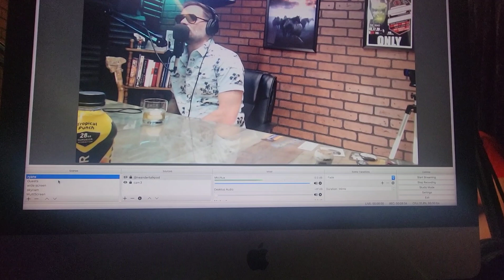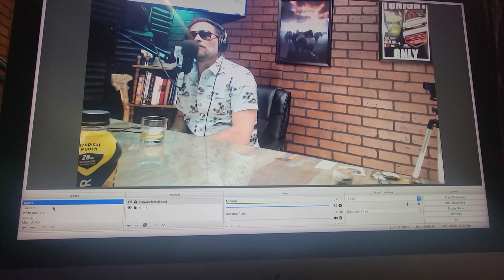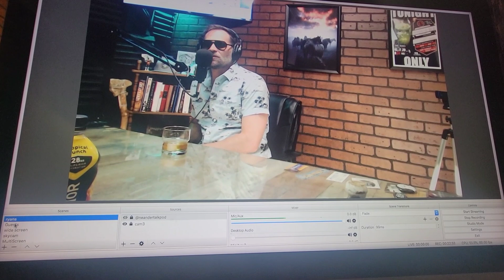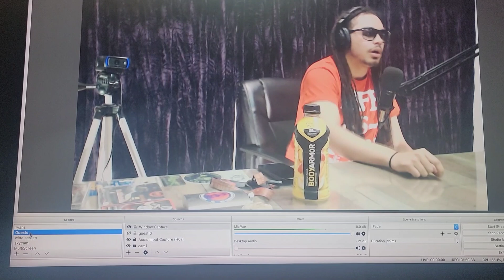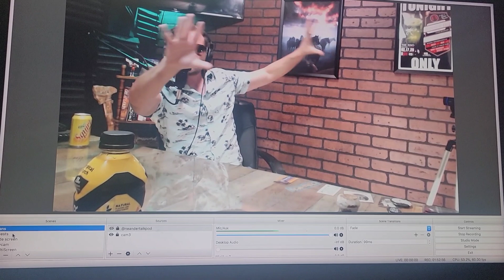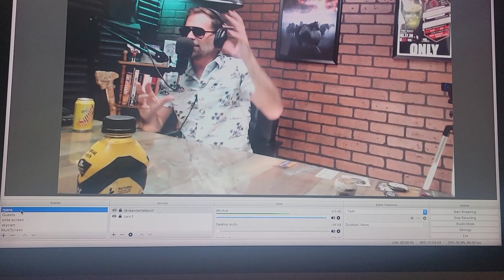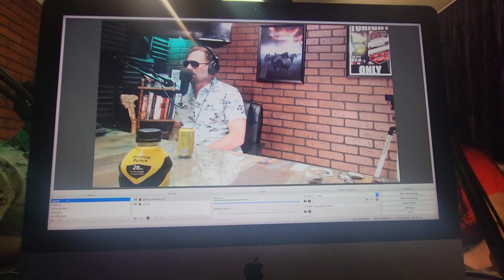URTalk with @NeandertalkPodcast - Nick Malan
Neandertalkpodcast is back with season 3 🙌🏾 Your favorite cameraman for the show is now behind the scenes(before and after) of the show ‎@ryanwesta5700  and friends!

Neandertalk Podcast links